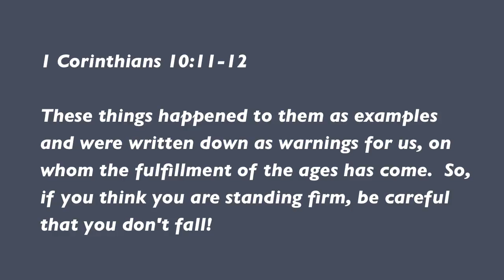The Daily Word: Warning